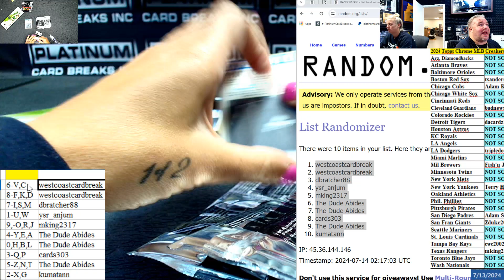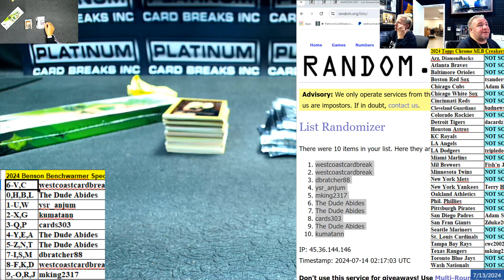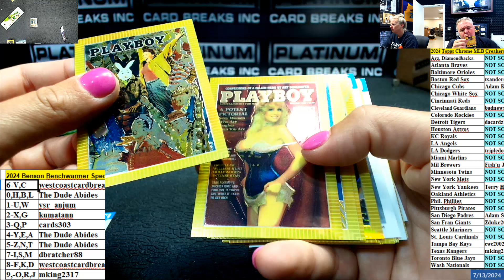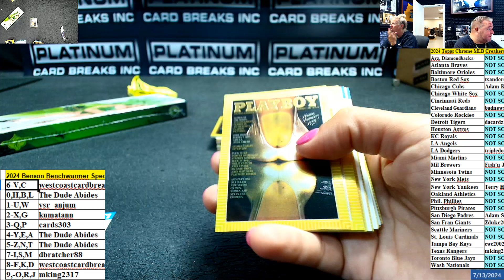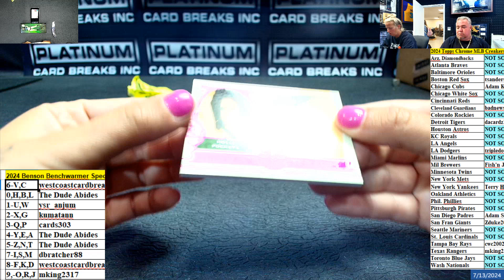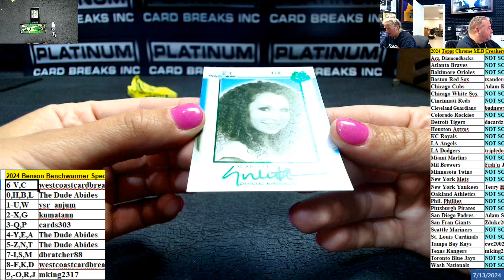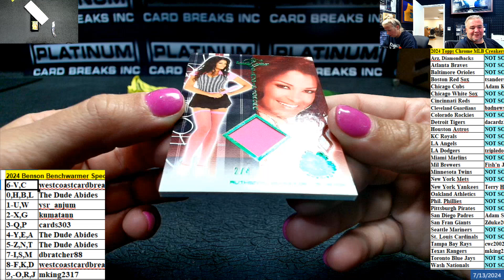2024 Benson Benchwarmer Special #1